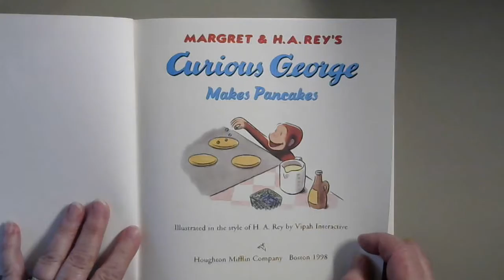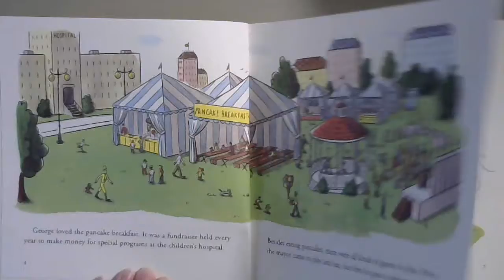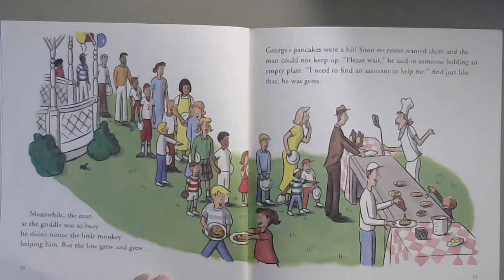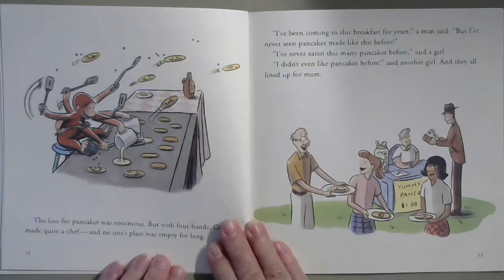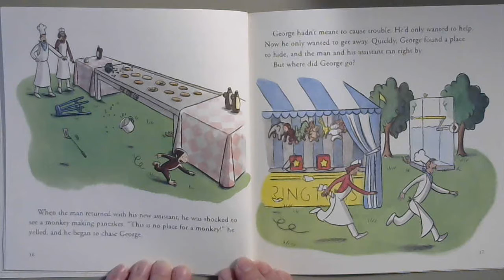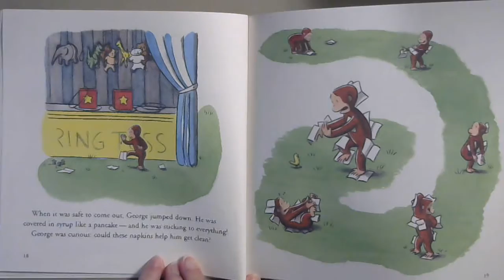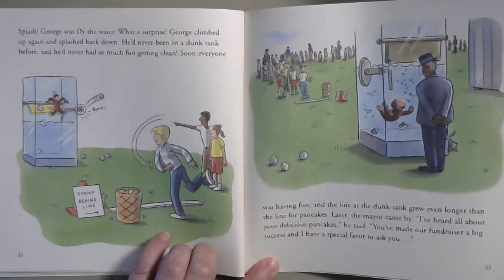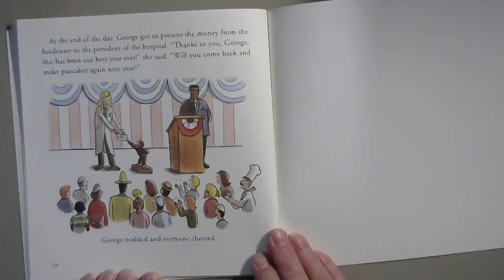Curious George Makes Pancakes